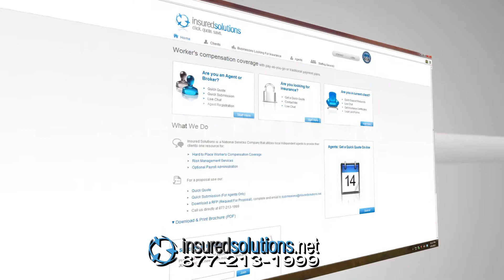Pay Go WC Program Agents B